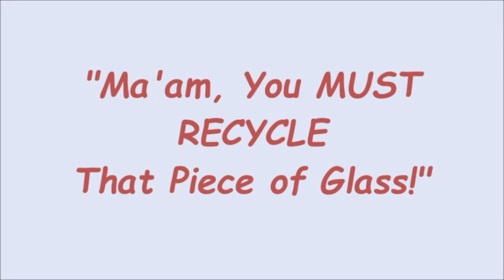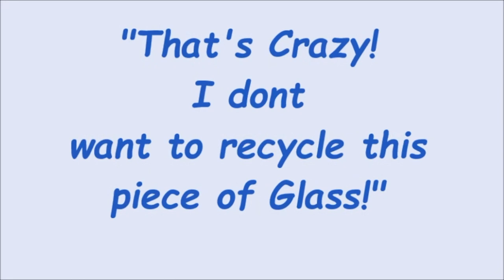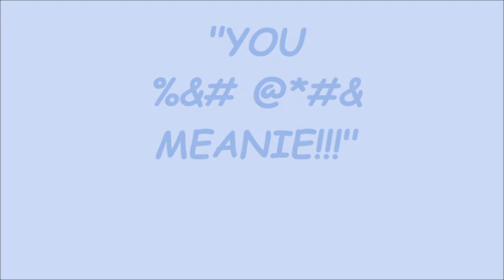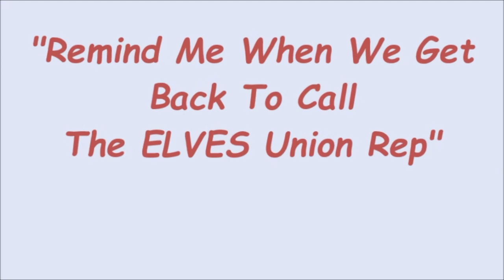Carnival Glass Tall Tales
This display room seminar from the ICGA 2019 Annual Convention features attendees sharing stories about how they found a piece and then the audience decides whether it's true or a tall tale. This seminar was hosted by Bill & Kenda Jeske.